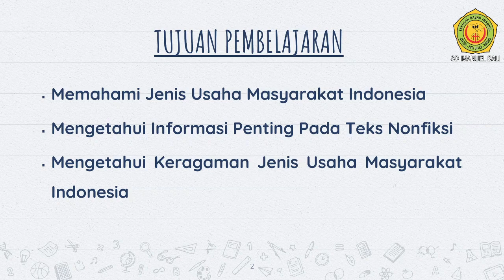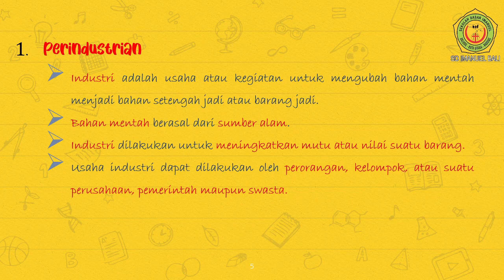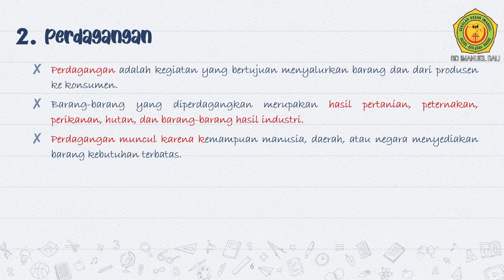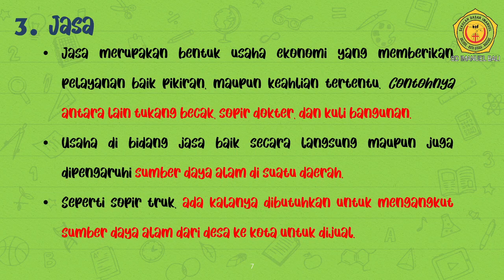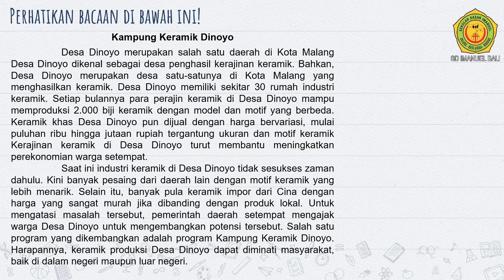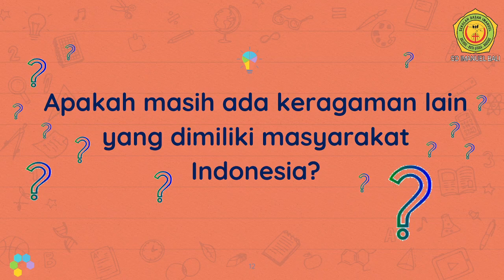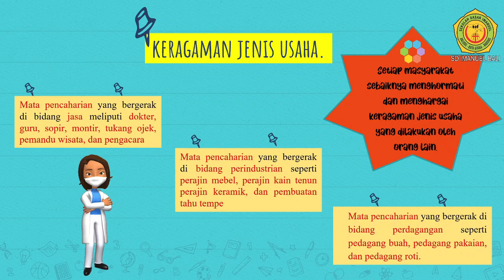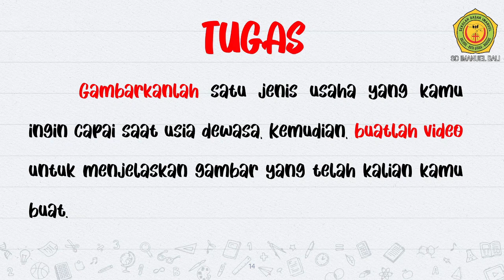Kelas 5 tema 8 Subtema 1 Pembelajaran 4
Shalom anak-anak,
untuk pelajaran tematik hari ini, Ms. Maria  akan mengajak anak-anak bersama untuk belajar materi yang ada di tema 8 subtema 1 Pembelajaran 4
Mari kita simak bersama materi yang akan dibawakan oleh Ms. Maria
Terimakasih

                                                                                                      Tuhan Memberkati